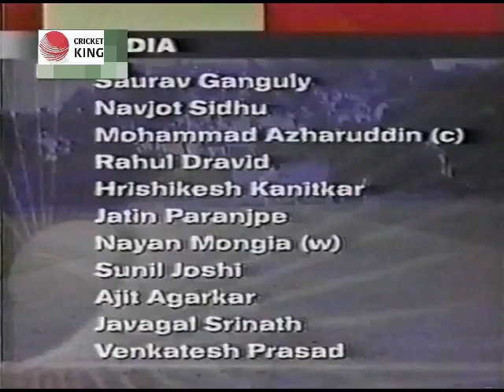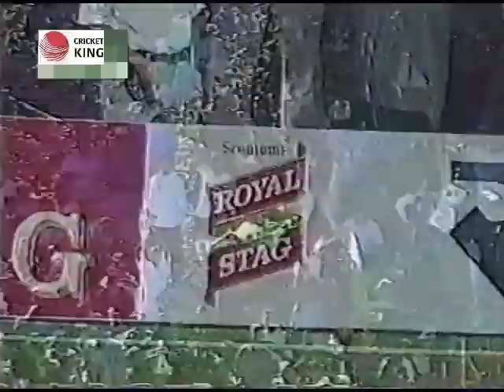Pakistan 2 -1 Ahead vs India 3rd Match Sahara Cup @ Toronto, 16 Sep 1998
Sahara Cup In Canada 1998
The Sahara Cup was a bilateral ODI cricket series between Pakistan and India, which was held annually in Canada. It was staged from 1996 to 1998 at the Toronto Cricket, Skating and Curling Club Ground. The series consisted of 5 ODIs, and all the matches were played in daylight. Pakistan won the first series 3–2 in 1996. ... Pakistan again won 4–1 in 1998.